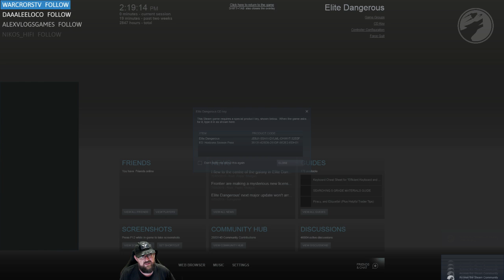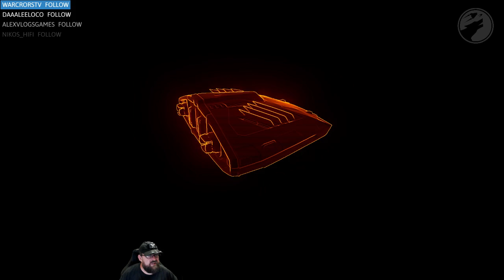Now Playing Elite Dangerous Where the Hell are we Now